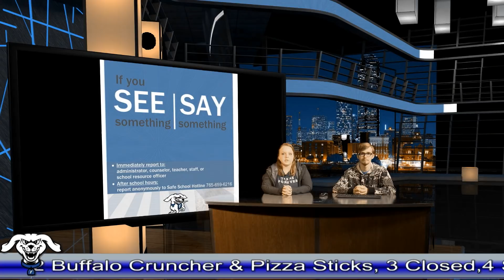HDTV Morning Announcments 2/28/18